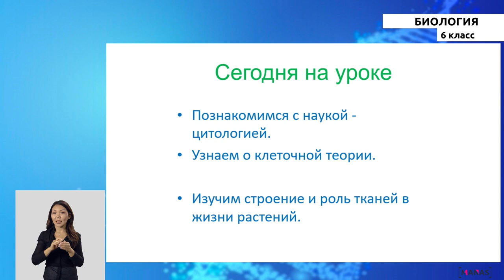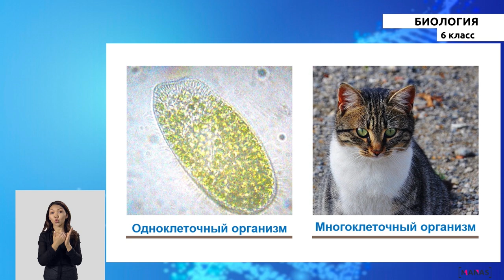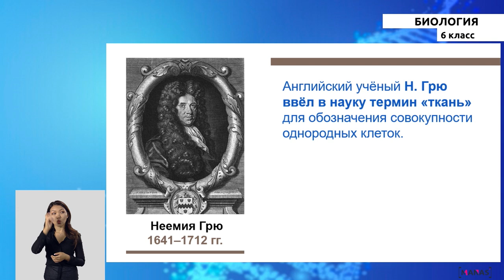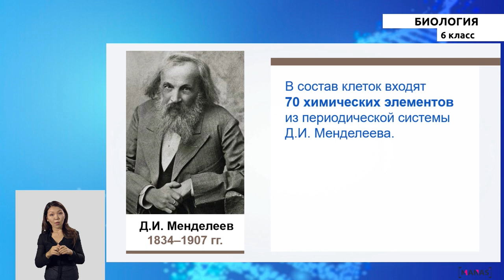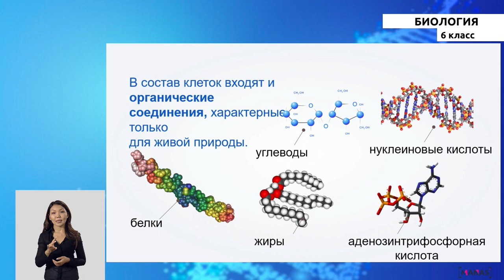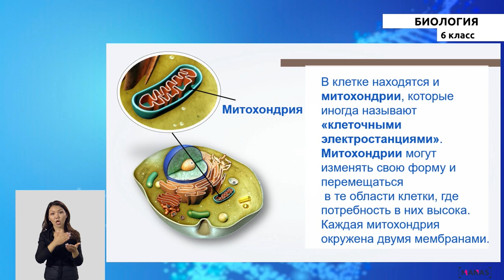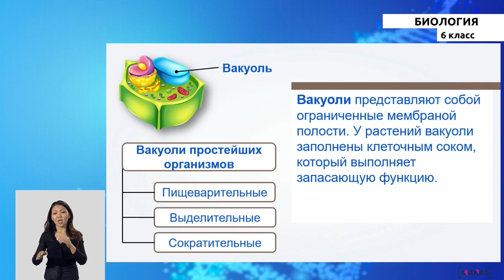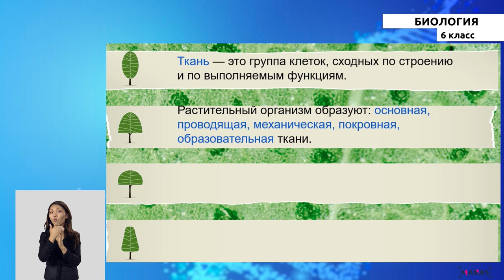6 класс - РУ - Биология - №6 - Клетка – это единица жизни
6 класс - РУ - Биология - №6 урок
Клетка – это единица жизни.
Строение растительной клетки.
Ткани.
Их роль в жизни растений